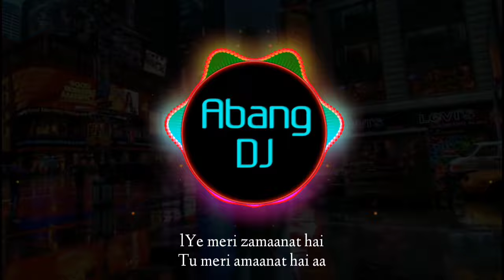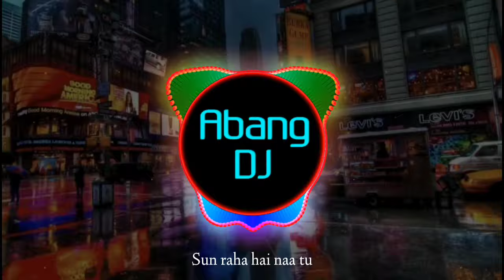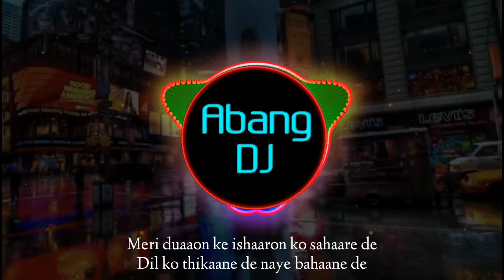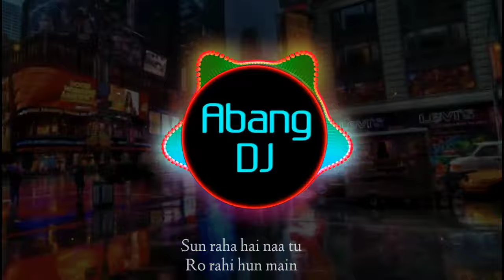DJ SUN RAHA HAI NA TU | MANZILEIN RUSWA HAIN KHOYA HAI RAASTA REMIX VIRAL TIKTOK 2021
Tittle              : sun raha hai na tu
Artis               : shreya ghoshal aashiqui 2

Lirik :

Yaara
Manzilein ruswa hain
Khoya hai raasta
Aaye le jaaye
Itni si ilteja
Ye meri zamaanat hai
Tu meri amaanat hai aa
Mujhko iraade de
Kasamein de, waade de
Meri duaaon ke ishaaron ko sahaare de
Dil ko thikaane de naye bahaane de
Khabon ki barishon ko mausam ke paimane de
Apne karam ki kar adaayein
Kar de idhar bhi tu nigaahein
Sun raha hai naa tu
Ro rahi hun main
Kyun ro raha hun main
Yaara
Waqt bhi thehara hai
Kaise kyun ye huaa
Kaash tu aise aaye
Jaise koi duaa
Tu rooh ki raahat hai
Tu meri ibaadat hai